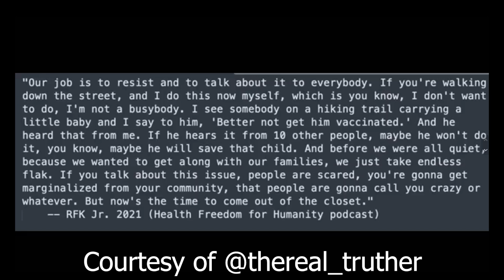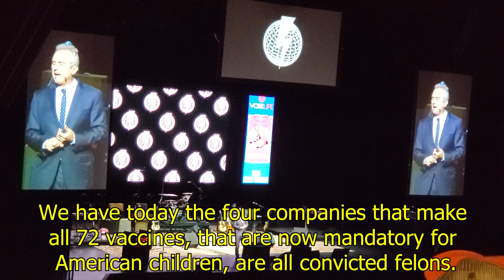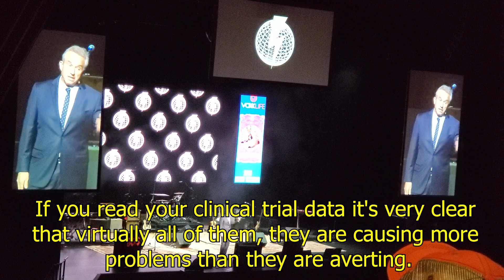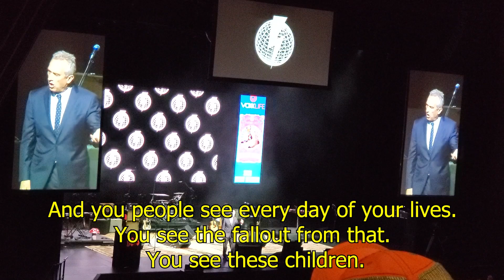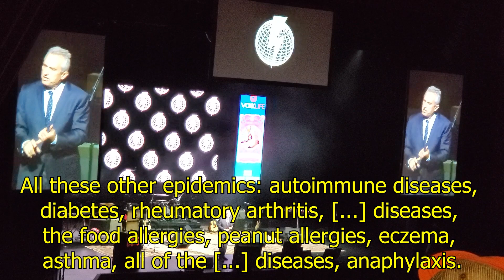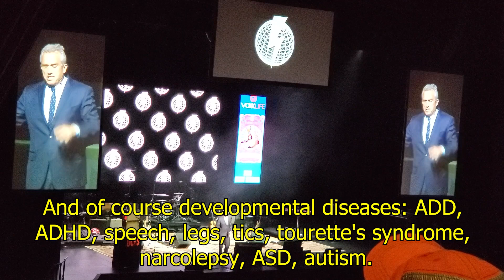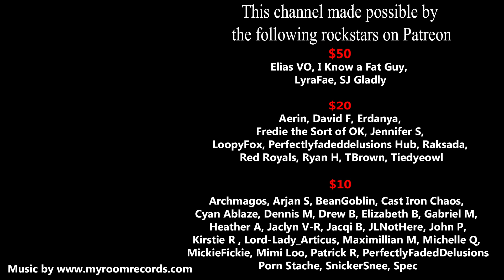Robert F Kennedy is MUCH WORSE Than Even the Media Reports (RFK Jr and Vaccines)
Robert's run for president has stoked controversy. And many like @thereal_truther have correctly pointed out that he's been anti-vaxx for years. But it gets much morse. He also helps to teach chiropractic 'doctors' how to communicate these values and ideas to their patients who trust them.

►BitCoin:
13PTN52PQajkeP5zgoP9oEWDnvfdXr6tBY
►My Wishlist for studio upgrades

$50
Elias VO
I Know a Fat Guy
LyraFae
SJ Gladly

$20
Aerin
David F
Erdanya
Freddie The Sort of OK
Jennifer S
LoopyFox
Perfectlyfadeddelusions Hub
Raksada
Red Royals
Ryan H
TBrown
Tiedyeowl

$10
Archmagos
Arjan S
BeanGoblin
Cast Iron Chaos
Cyan Ablaze
Dennis M
Drew B
Elizabeth B
Gabriel M
Heather A
Jaclyn V-R
Jacqi B
John P
JLNotHere
Kirstie R
Lord-Lady_Articus
Maximillian M
Michelle Q
MickieFickie
Patrick R
P1GP3NZ
PerfectlyFadedDelusions
Porn Stache
SnickerSnee
Spec